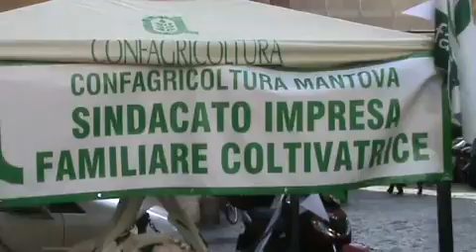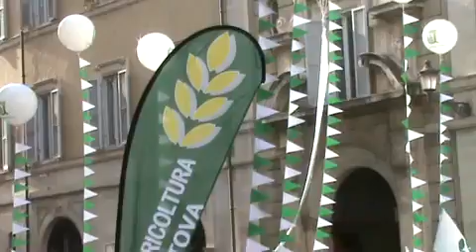Confagricoltura Mantova Manifestazione a Roma in piazza Montecitorio